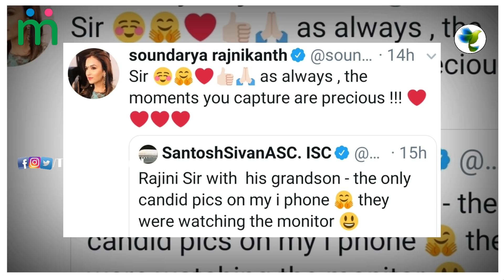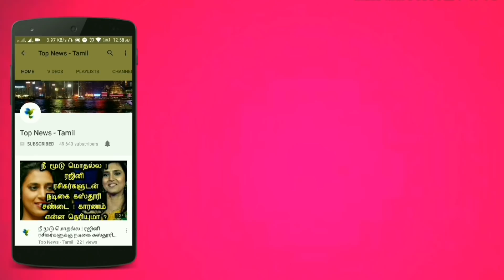Darbar -ல் பேரனுடன் கொஞ்சி விளையாடும் ரஜினி | Rajnikanth | Nayanthara | AR Murugadoss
DARBAR - Official Second Schedule | Superstar Rajnikanth | Nayanthara | AR Murugadoss

DARBAR - Villian Revealed | Superstar Rajnikanth Double Treat | Nayanthara | AR Murugadoss | Anirudh

DARBAR - Intro Song Official | Superstar Rajnikanth | Nayanthara | AR Murugadoss

Rajnikanth playing cricket in DARBAR shooting spot - Rajnikanth & Nayanthara in DARBAR

Rajnikanth & Yogi Babu comedy scene leaked - Rajnikanth - Nayanthara - AR Murugadoss - Anirudh